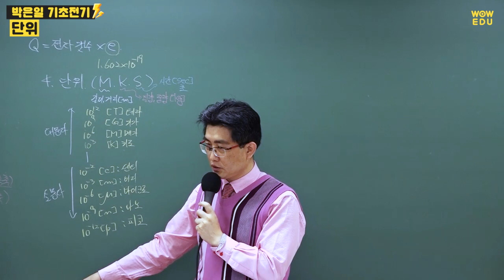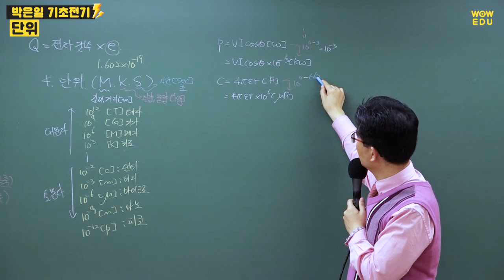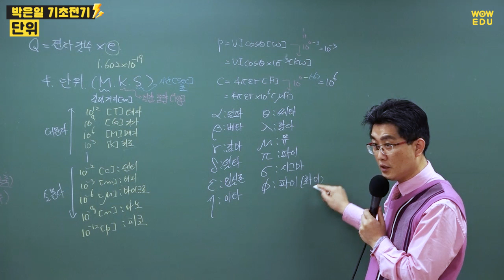전기자격증 취득을 위한 전기기초 | 단위